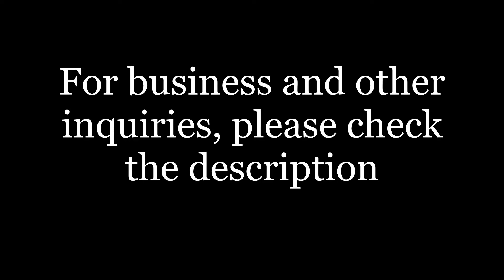Yash Kumar | Dherai Barsha Pachi | धेरै वर्षपछी | Original Song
Song: Dherai Barsha Pachi धेरै वर्षपछी
Singer: Yash Kumar
Lyrics/Music: Yash Kumar
Album: Tirkha
Nepali geet haru ko high quality karaoke trackchayea ma hamilai samparka garnu hola.
नेपाली गीतहरूको उत्कृष्ट क्यारियोकी मिउजिक ट्रयाक चाहियेमा सम्पर्क गर्नु होला
buy various products from sasto pasal.
सस्तोमा सामान चाहिये सस्तो पसल
email at:
action will be taken immediately.
Lyrics:
dherai barsha pachhi aaja pheri
testai jhari paryo) 2
timilai nai samjhera ho ki
haasdaa haasdai aasu jharyo
testai jhari paryo
(tyo jharimaa haami dubai sangai thiyou
yo jharimaa aaja ma eklai bhaye) 2
eklai bhaye ni rujhna man laagyo
kaaha chhau timi bujhna man laagyo
testai jhari paryo
(yo jhari teha pani parekai hola
tyo jhari timile pani samjhyou hola) 2
jasari ma roye timilai samjhera
tesari nai timi pani royou hola